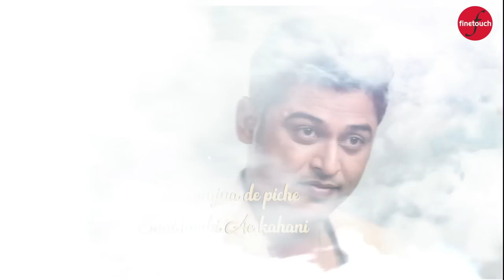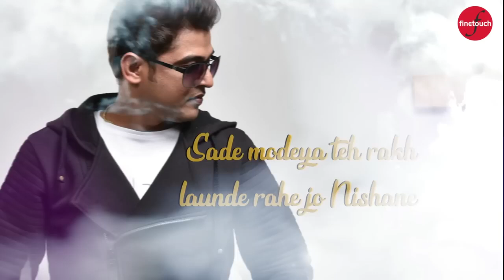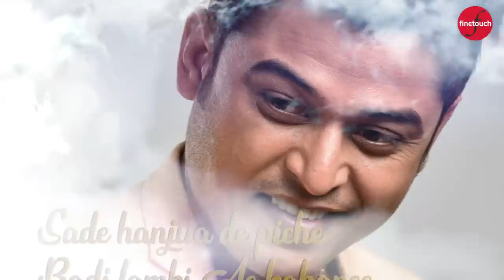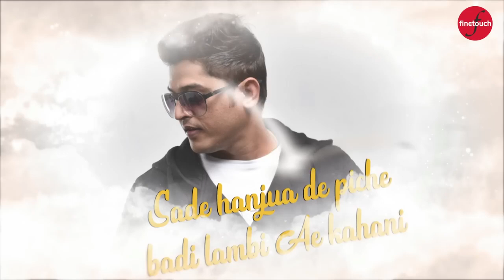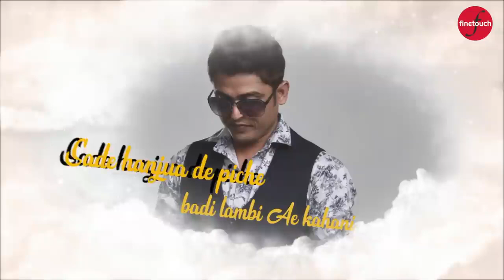Dil Wali Peedh (Lyrical Video) | Feroz Khan | Punjabi Songs 2018